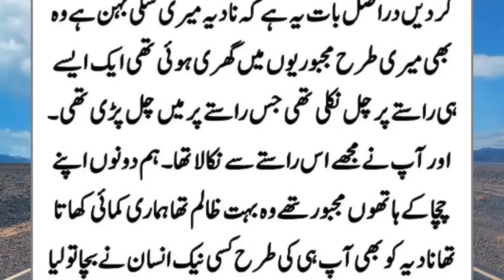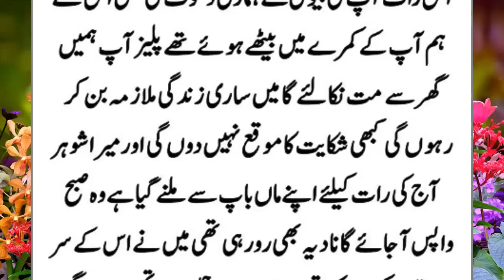Hamad Aur Shamaila Ki Emotional Story || Husband Wife Story || Moral Story || Sachi Kahani